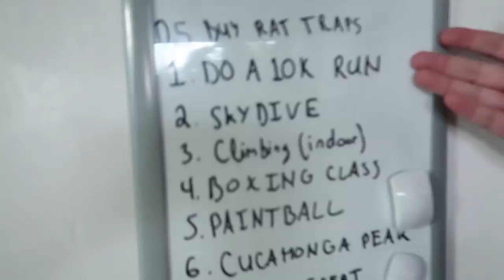CLOUT HOUSE REACTS TO FAKE $10,000 SUPREME HOODIE (Can you guess the REAL?) *SOCIAL EXPERIMENT*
Seeing the clout house react to REAL vs FAKE designer louis vuitton supreme clothing!! Do they know which one is real and which one is fake?!!

Can we hit 35,000 LIKES for Ottawa vlogs coming up!!

(TAG ME IN YOUR PICS USING WolfieMerch)